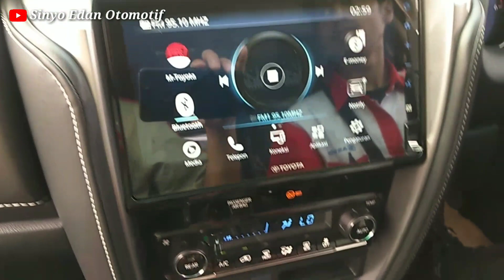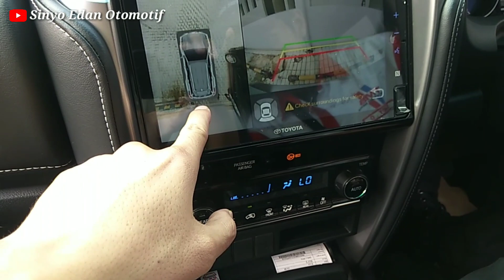Toyota New Fortuner TRD Sportivo Facelift 2020 - SEMAKIN GANTENG DAN CANGGIH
Toyota New Fortuner TRD Sportivo Facelift 2020